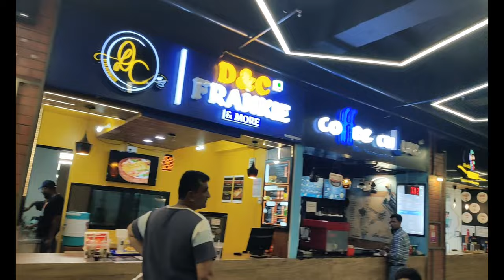🏬THE VED ARCADE MALL vastral 🏬ahmedabadmall bestmall ananyapandey Vijay Deverakonda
the ved arcade mall pranami nagar vastral ahmedabad gujarat
the ved arcade mall pall